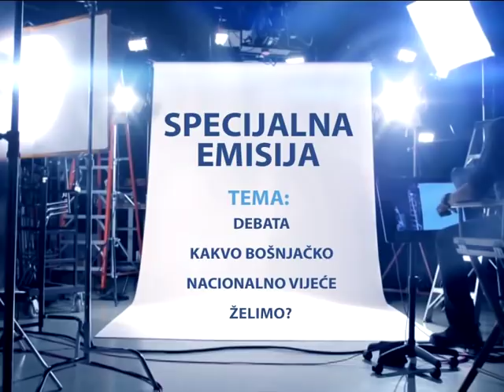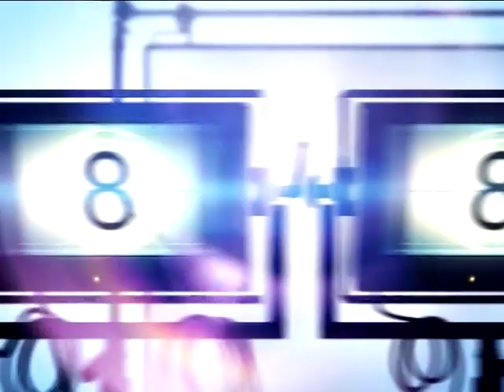SPECIJALNA EMISIJA - Javna Debata "KAKVO BNV ŽELIMO"